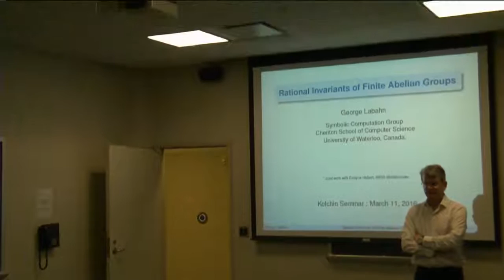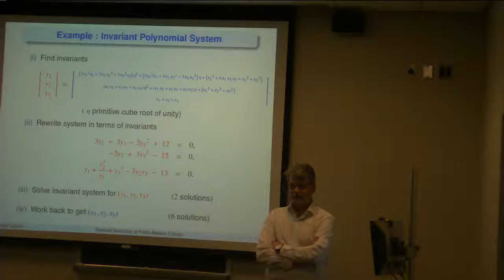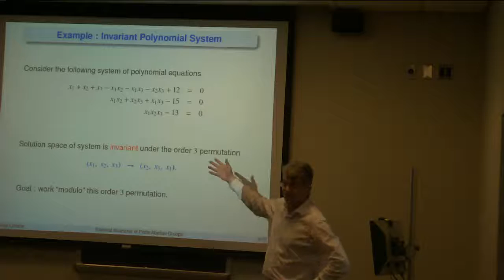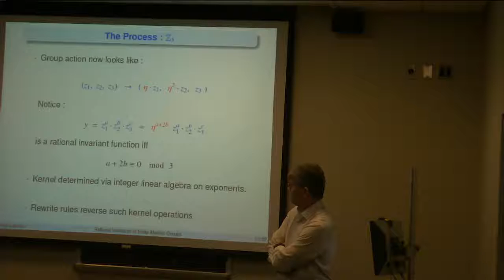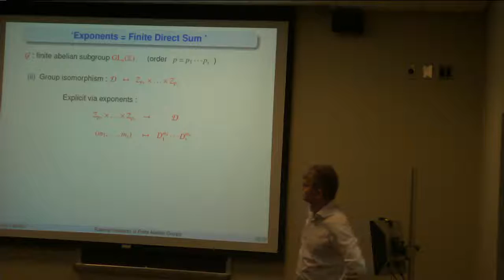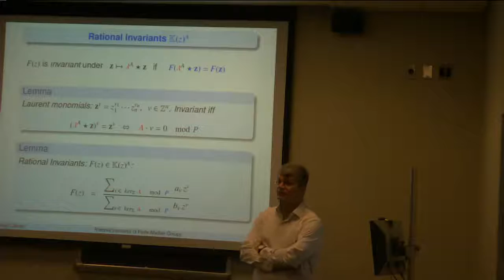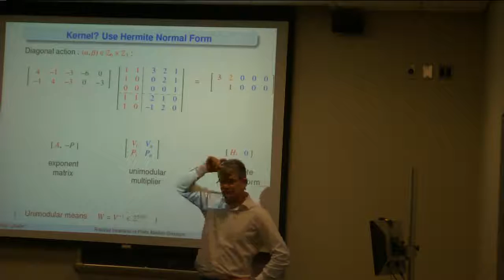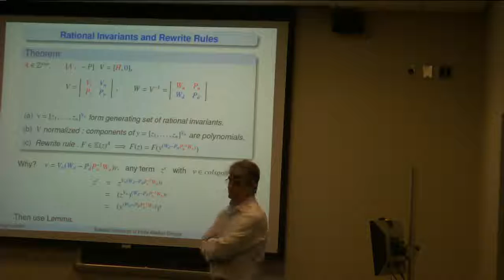George Labahn 3/11/16 Part 1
Title: Rational Invariants of Finite Abelian Groups and Their Applications